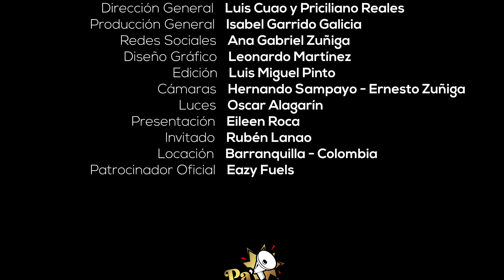RUBÉN DARÍO LANAO DIO DETALLES DE LOS MENSAJES MÁS ATREVIDOS QUE RECIBE DE SUS FANS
Rubén Darío Lanao se le midió a los micrófonos de Palante Podcast. Eileen Roca lo hizo confesar sus mejores secretos, habló sobre lo más difícil de haber pasado por la pérdida de su padre a raíz de la Covid-19, sus inicios en la vida musical y su trabajo al lado de Silvestre Dangond.